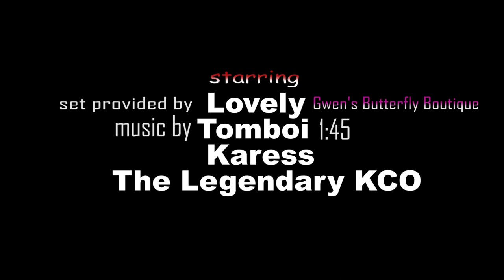noChill noFilterTV | Fuck outta here "The Debate"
noChill noFilterTV | Fuck outta here "The Debate" the first of many noChill noFilterTV short skits about what people debate about in today's crazy world with a humorous twist courtesy of noChill noFilterTV